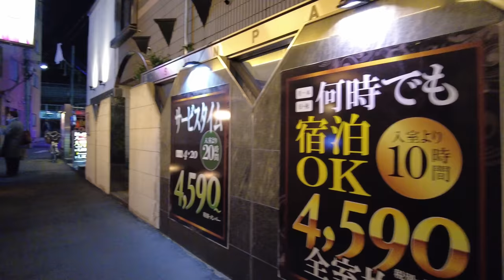4K 60, Uguisudani(鶯谷) Hotel Zone Night Life | Tokyo Night Walk | December,18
Intro : Tokyo walk, In the uguisudani Hotel zone, many lovers and BEAUTY girls often appears in this street···

◻️◻️ About Channel : " Walk & Explore " Red light district of Tokyo ◻️◻️

▼Walks Series ▼